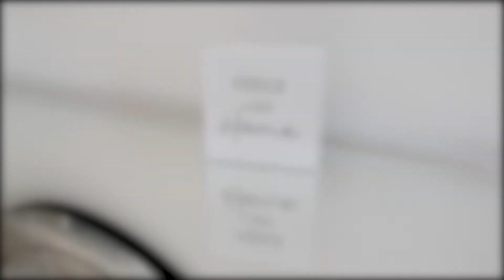232 W 24th Street, North Vancouver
Meticulously maintained luxurious, bright, beautifully landscaped classic 5 bedroom, 4 bathroom Central Lonsdale home offering 2,777sqft of living space on two levels with city and Lions Gate Bridge views. Move in ready 1 bed above ground suite with a bright, spacious updated kitchen. The home boasts oak floors, radiant heat and built-in speakers, renovated kitchen with new KitchenAid appliances, custom cabinetry and granite counters. Peaceful master features a walk-in closet and ensuite bath with jacuzzi. Down is a recreation room, wet bar and guest bedroom with bathroom. Professionally manicured and completely private backyard with artificial turf and an oversized patio with gas hookup for barbequing and entertaining. Two car garage includes heat & pro-grade SS sink.